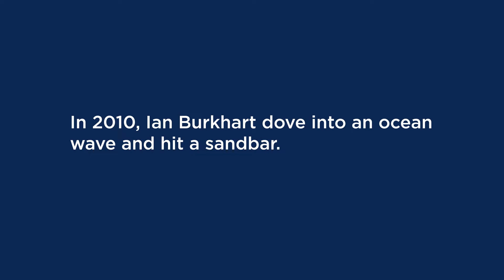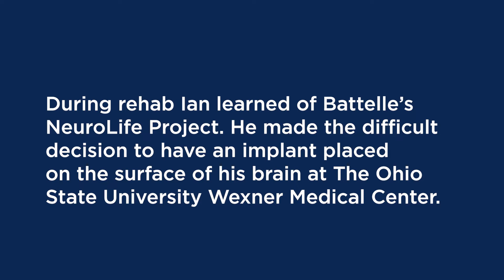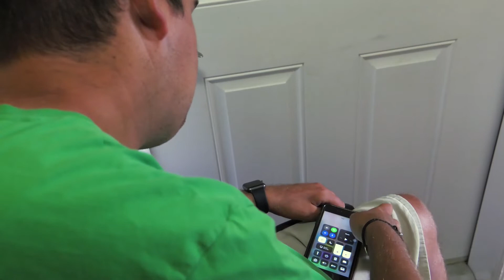An Interview with NeuroLife® Trial Participant Ian Burkhart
Hear from Ian Burkhart as he talks about his experience with Battelle’s NeuroLife® Neural Bypass Technology and the unintended consequences that have been very beneficial.